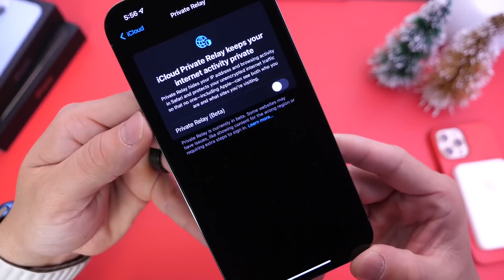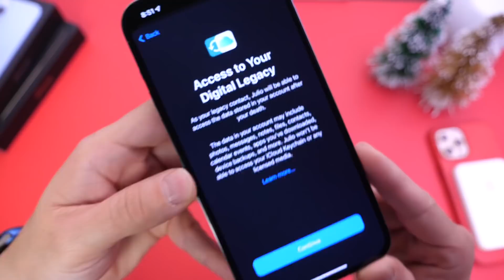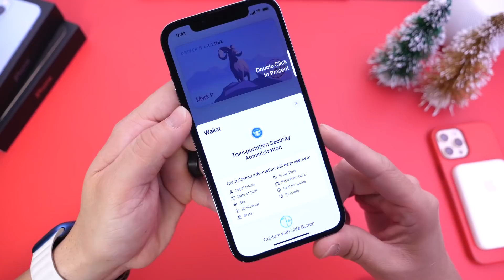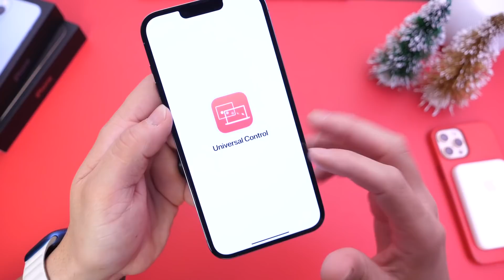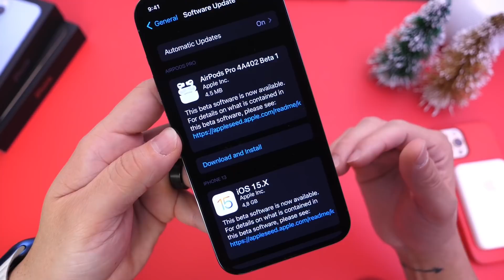iOS 15.X Preview - Features Coming Soon to iOS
In today’s video I share with you guys features that may be coming to iOS 15 in the Near future,
Some of these features Apple promise and Previewed earlier this year but have yet to release with iOS 15.